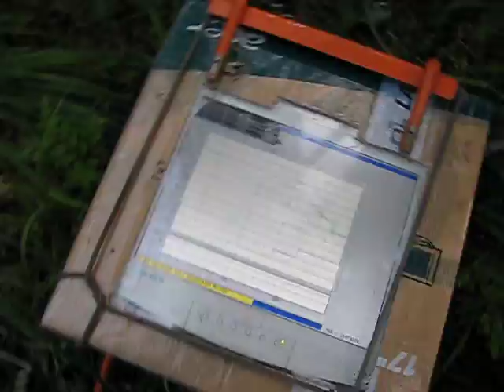One more electromagnetic method.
Method of transient.